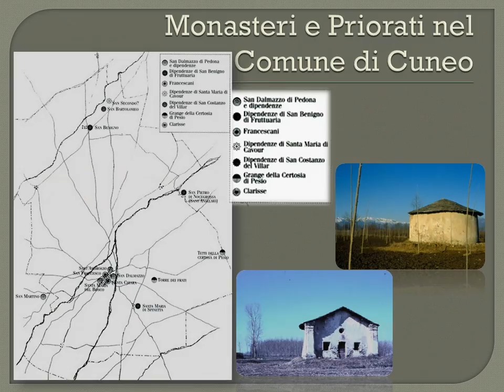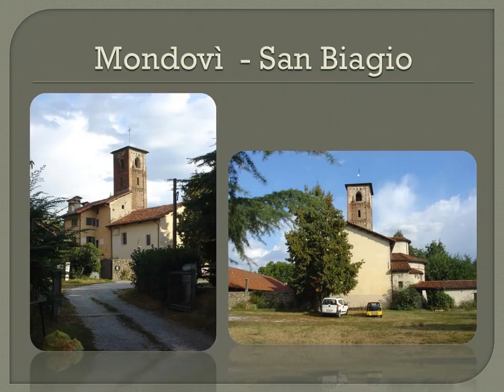San Benigno mille anni dal Priorato di Fruttuaria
San Benigno : 1000 anni di storia e di vita.